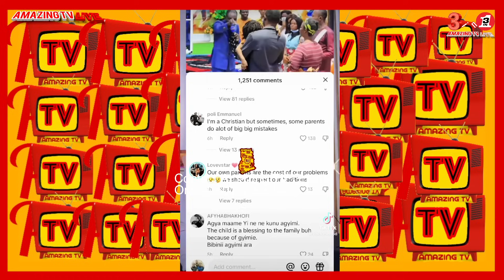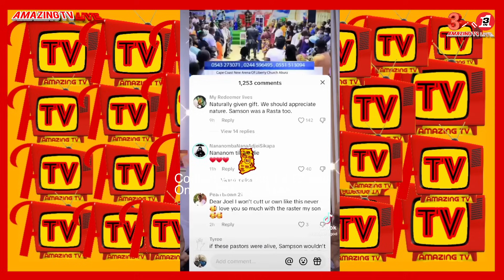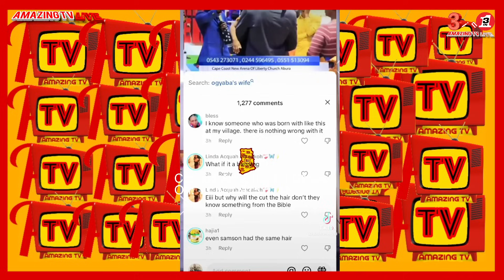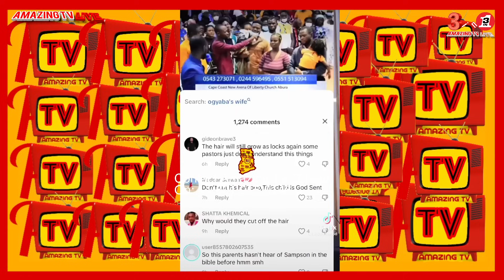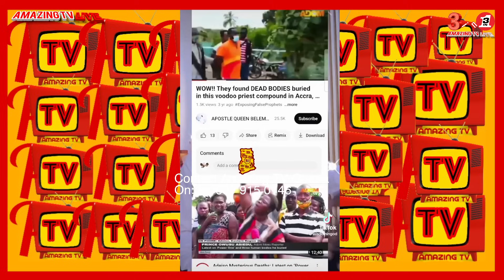Prophet Ogyaba ¢uts Someone's Ch!ld He@d At His Church???